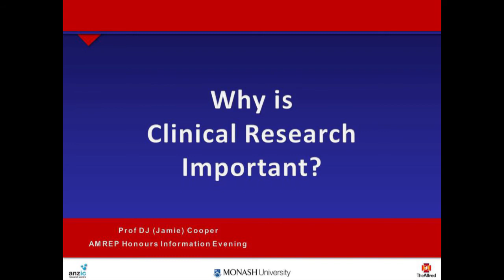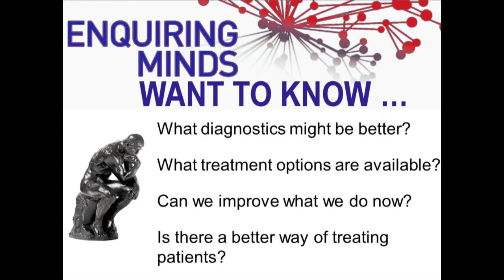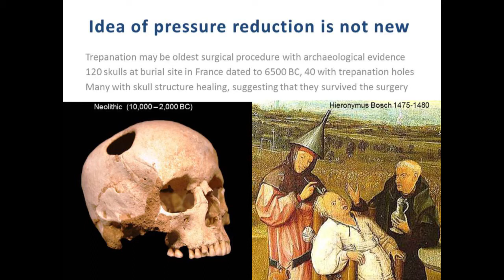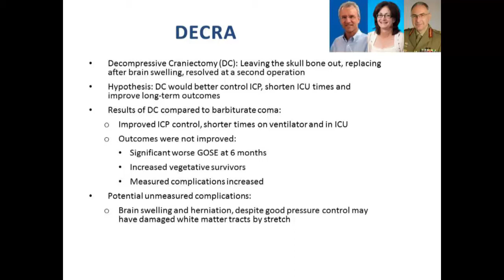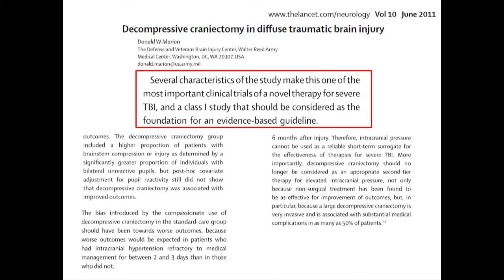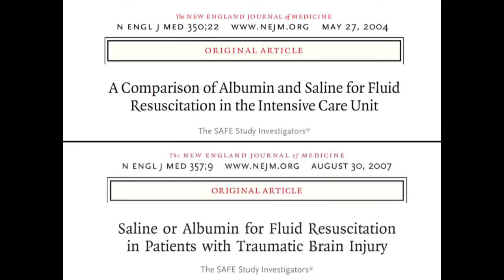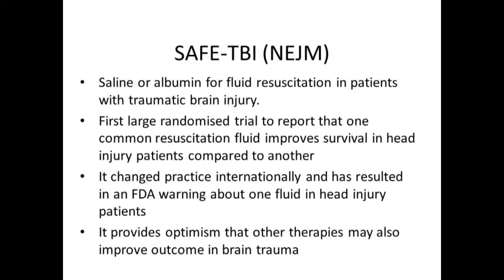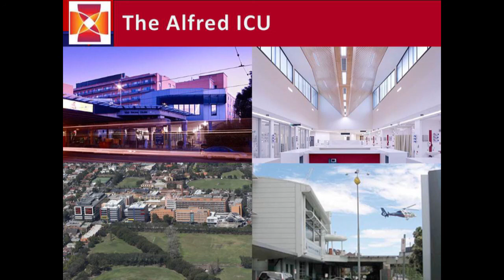Prof Jamie Cooper, 2014 Monash University AMREP Honours information night for 2015 intake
Professor Jamie Cooper, School of Public Health and Preventive Medicine, gave an overview of clinical research in the 2014 Monash University AMREP Honours information night for 2015 intake.